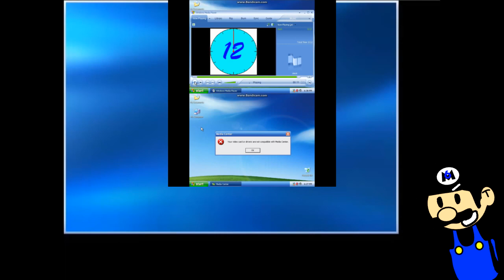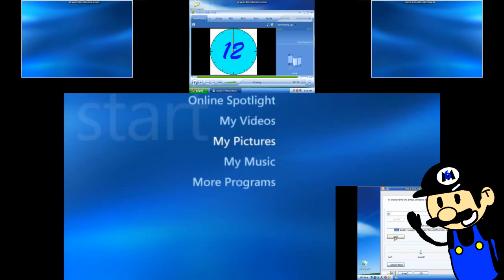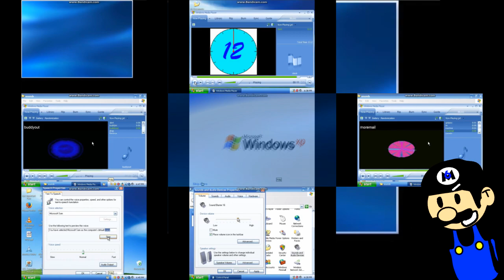Windows XP Media Center Startup has a Sparta Dance X Positive Remix